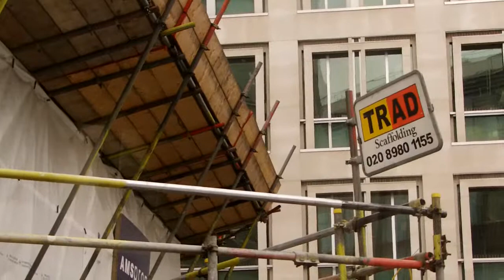Scaffolding Bonus Round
It's scaffolding, you heard me on the bus enough shouting it out like an idiot who just spotted some scaffolding to understand this here video is about scaffolding. You couldn't stop me. You didn't try, but if you did you would have been unable. I garunteez it. If you watch reeeally closely, you might see some buildings.

Soundtrack: Super Mario World - Overworld Theme Acapella (Go check this guy out he's awesome)